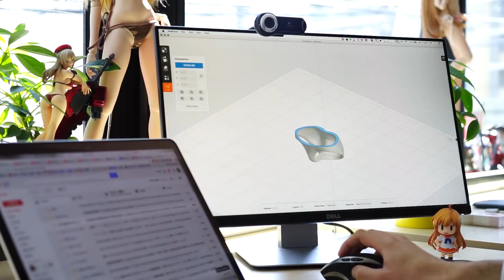Robot Wife | (MNC) (Music Video)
Man replaces wife with robot. Most advanced humanoid high tech pleasure bot. Lifelike adult female companion and sexy robotic girlfriend.